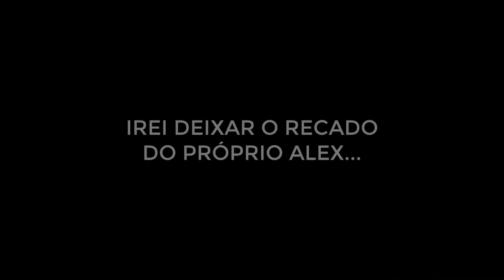Ganhe Mais de R$ 1.200 em Bônus Nessa Blackfriday!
Nessa Blackfriday estamos em festa!
Vários Cursos em promoção!
E hoje

Vídeos Recomendados!

Forte abraço!
Sucesso!

Diogo Mitsuda